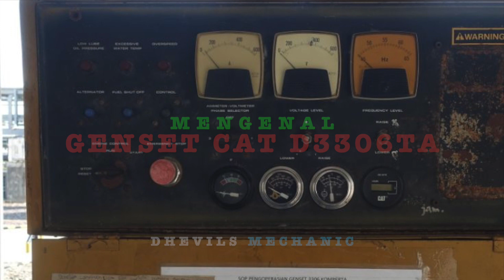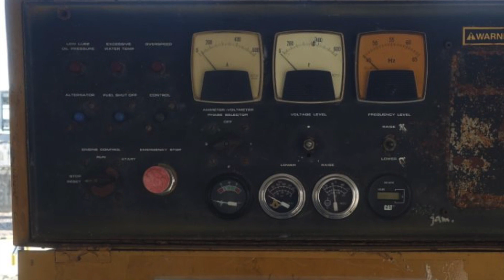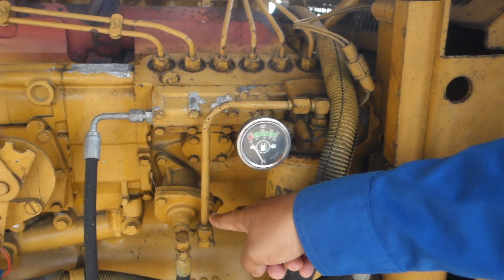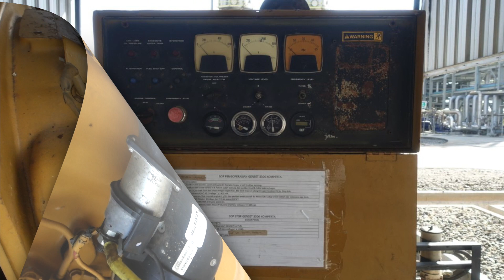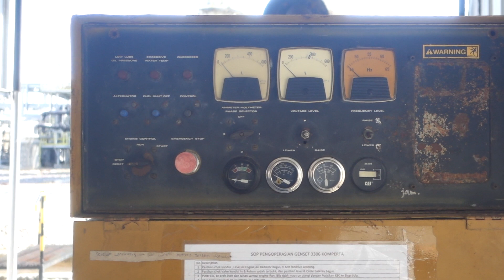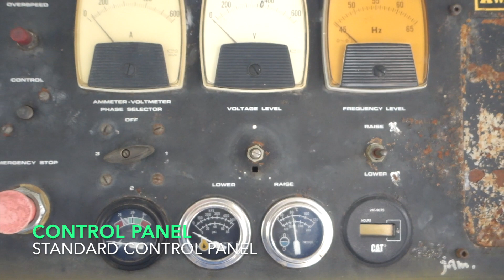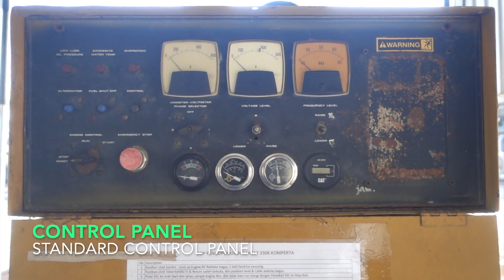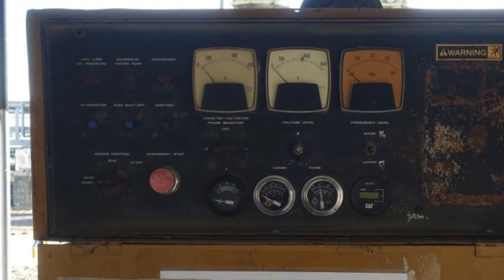Mengenal Lebih Dekat Genset Caterpillar D3306TA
Banyak engine genset yang digunakan di perusahaan - perusaahaan yanga bergerak di Oil and Gas, dan salah satunya merk yang banyak digunakan adalah caterpillar, Model Caterpillar yang digunakan untuk 200KW kebawah pada zamannya adalah D3306TA. dimana engine ini 6 cylinder inline dengan pemasukan udara mengunakan Turbo yang Intercooler.
Seperti apa bentuk dari Cat D3306TA ikuti terus yuk video dari dhevils mechanic.

pencet juga gambar lonceng dipojok kanan bawah agar anda selalu update dengan video - video terbaru kami
kunjungi kehidupan kami sebagai mechanic di Oil and Gas Industry hanya di blog kami :